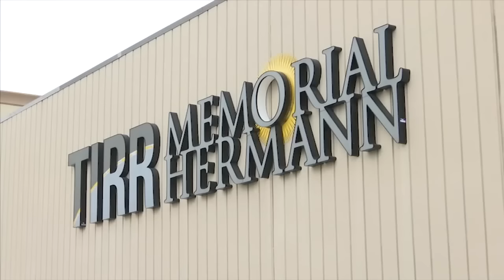Bike accident leaves Houston spine surgeon as quadriplegic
A traumatic spine injury has forced a Houston surgeon to understand the plight of his patients in a way he never could before.